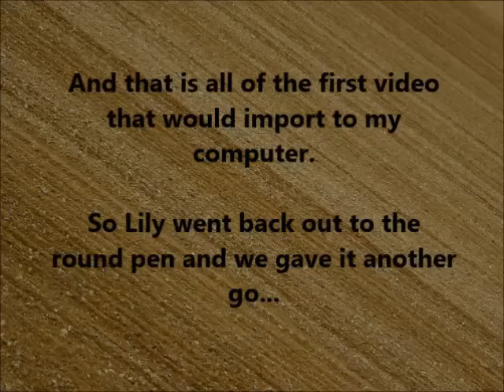Hickorys Sugar Shock, 2012 AQHA Filly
(Electric Code X Peppy Docs Hickory by Docs Hickory)
This filly is an awesome prospect for the reining or reined cow horse arenas.  She is smart, pretty, athletic, and wants to please.  She is super easy to be around and should be a great addition to anyone's program.  Contact Dane Goeden at Wanderin' Star Ranch for more information on this filly or any of our other available prospects - or